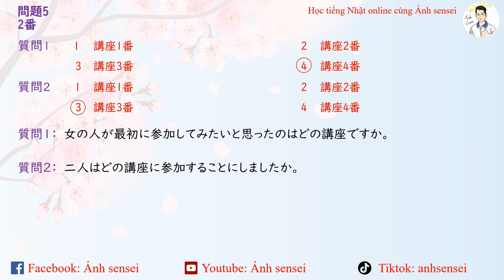Choukai JLPT N1 7/2024 (Script) - Script JLPT Nghe hiểu N1 7/2024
Đáp án và script đề thi Nghe hiểu mới nhất JLPT N1 tháng 7-2024.